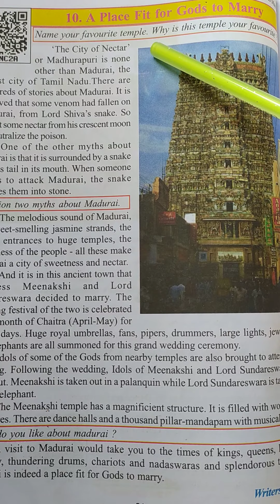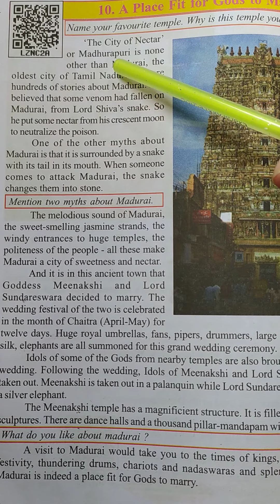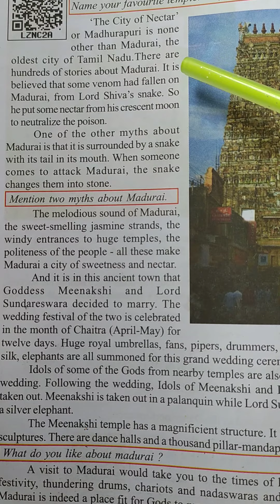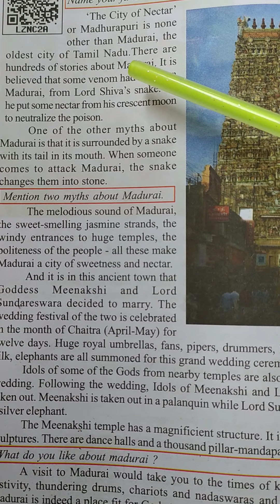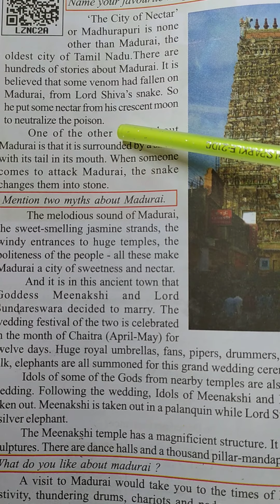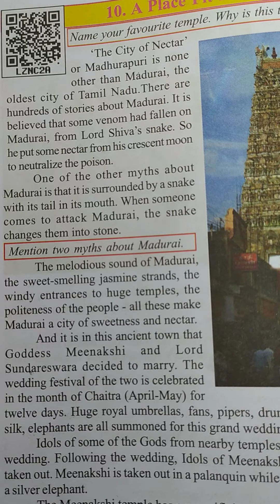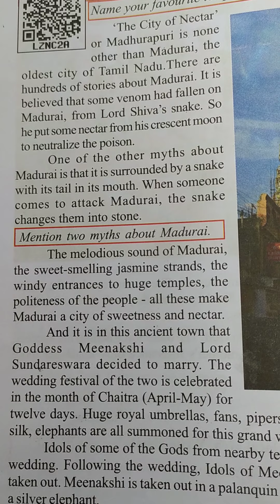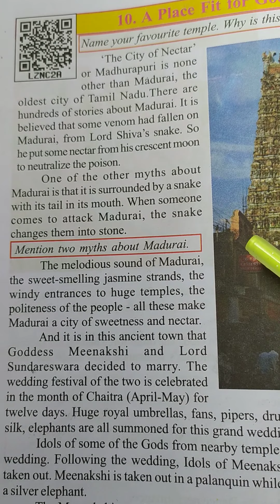GPS, class-8th, English, Ch-10(part-1)